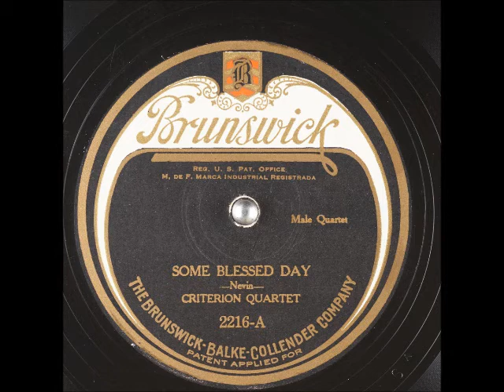Some Blessed Day ~ Criterion Quartet (1921)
Let's step in the time machine and go way back 100 years to 1920, and hear some beautiful music from CriterionQuartet! This was released on Brunswick 2216, the “A” side to “Sometime, Somewhere.” Imagine sitting around the new fangled record player and listening to Criterion Quartet amaze you with their beautiful style of singing. Wouldn't you just love to be able to go back to those days and visit, to hear them record these gorgeous numbers? As I've said plenty of times, I have a pretty eclectic taste. If you don't like what I'm uploading, hang on, there'll be other stuff coming eventually!

I appreciate the music publishers for allowing these little heard gems to stay on my channel. If there's ever a problem with anything I upload, I will be more than happy to take it down. I'm a collector who has amassed close to 50,000 songs on my computer, and I like to share things that are not heard too often. I imagine the majority of what I post isn't even on CD or any other digital format. I have taken time to digitally restore these from the original records; you might hear a stray click or pop here and there, but for the most part, these sound really good. In the event that something doesn't sound “good,” rest assured I've done the best possible job I can. Yes, it might be possible to remove more noise, but you also can kill the sound. I would much rather have a little bit of noise than to muddy up the sound, something I feel a lot of digital reissues of old recordings do.